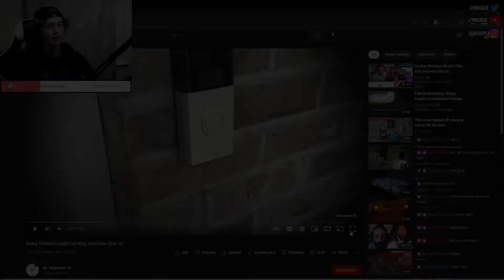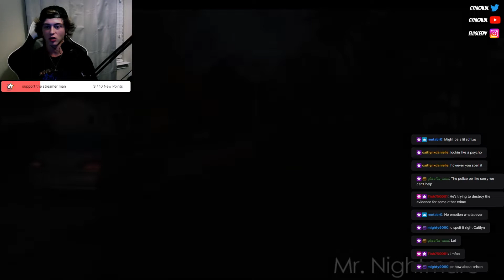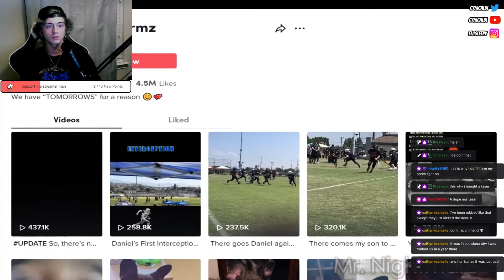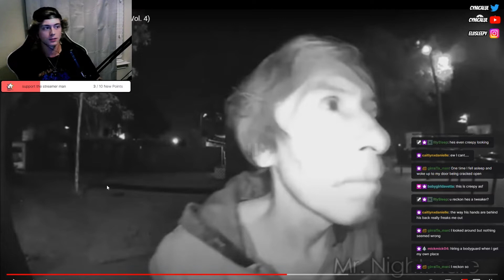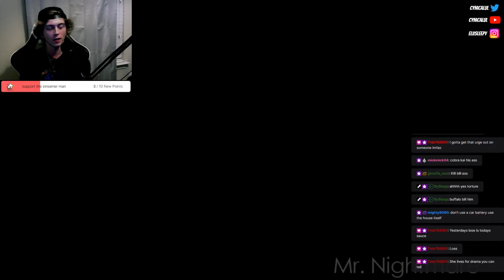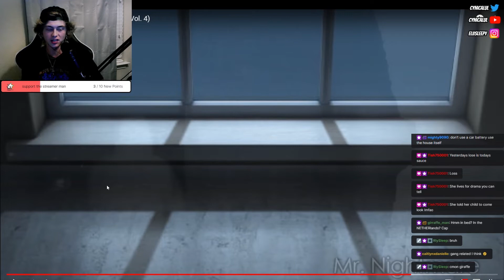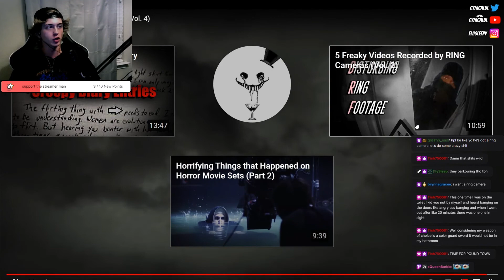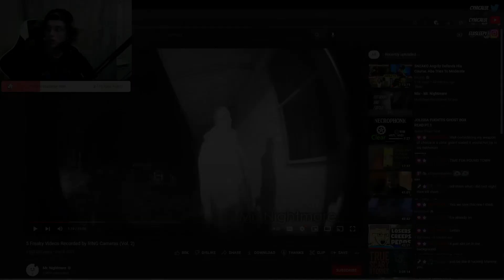Creep Ring Doorbell Encounters!